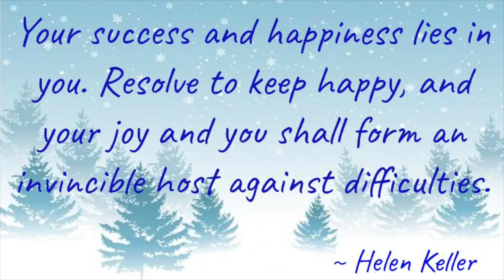SRS News 1 5 21